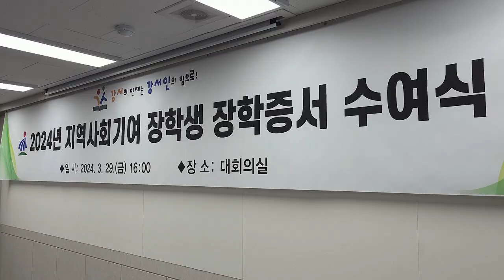나눔과 배려담은 ‘지역사회기여 장학생’ 장학증서 수여식 열려. feat.클로바더빙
‘지역사회기여 장학생 장학증서 수여식’이 열렸습니다.

지역사회 기여 장학생은
지역 대학생들이 교육 취약계층 청소년들을 대상으로
멘토활동을 하며 지역사회에 공헌하는 장학제도입니다.

행사에는 진교훈 강서구청장을 비롯해
송진수 강서구장학회 이사장과 장학회 이사,
이번에 선발된 장학생 40여명이 참석했습니다.

진교훈 강서구청장은 행사에 함께하며
‘지역사회기여 장학제도는
단순한 장학금의 의미를 넘어
나눔과 배려, 나아가 공동체의 가치를 담고 있어 의미가 크다”며
“이번 경험과 배움을 발판 삼아
지역사회를 이끌어가는 인재로 성장하길 바란다”고 말했습니다.

이번에 선발된 장학생들은
앞으로 9개월간 지역아동센터나 복지관 등에서
초중고 학생들의 학습지도뿐만 아니라
진로지도, 고민 상담 등을 하게 됩니다.

한편, 이밖에도 강서구장학회는 오는 4월 15일까지
고등학생 25명과 대학생 32명,
총 57명의 장학생을 선발하고 있습니다.
강서구장학회 홈페이지 확인하시면 됩니다.